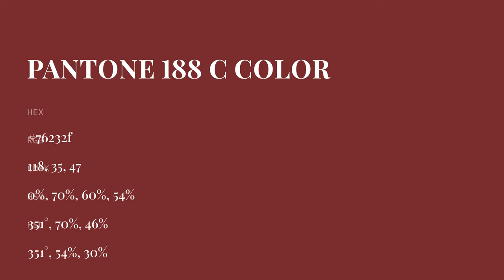color 76232f hex color - Red color - Cool color 76232f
What color is ? 76232f hex color - Red color - Cool color 76232f